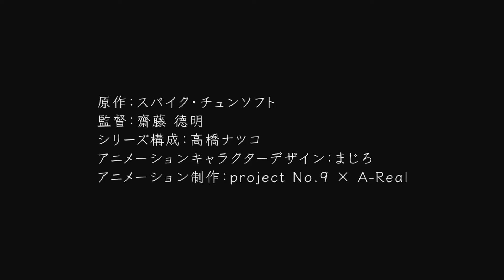Kenka Banchou Otome: Girl Beats Boys 2017 Trailer #1 Oficial